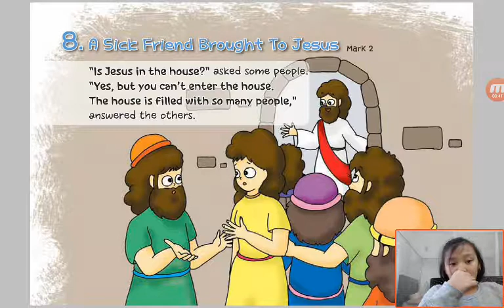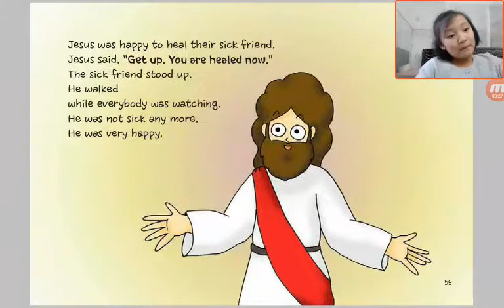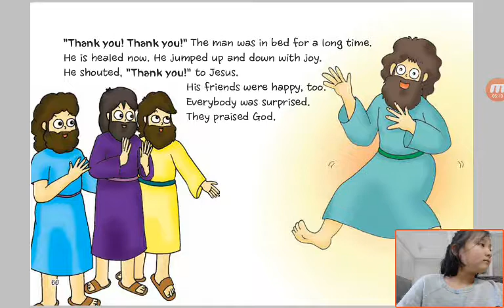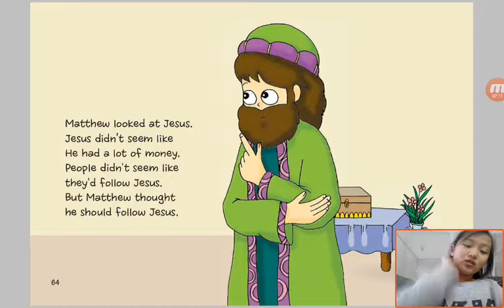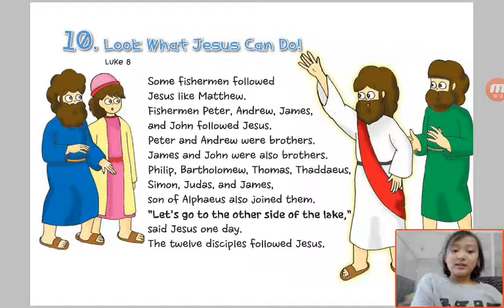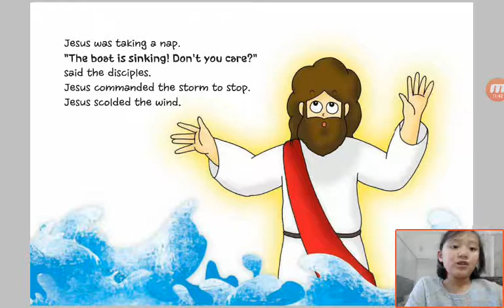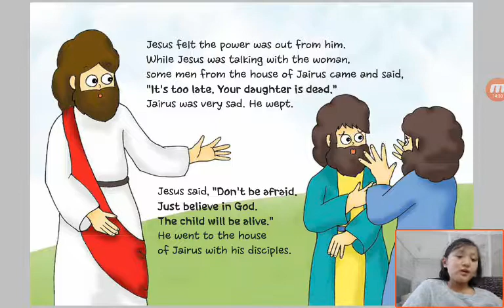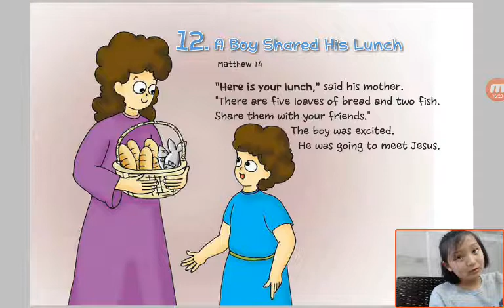‹Kids›Grace：Wonderful Bible Story‹성경이야기›– 8. A Sick Friend Brought To Jesus about Mark 2